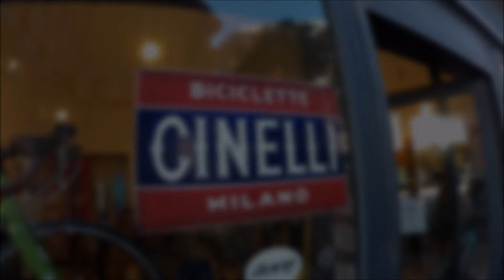Fixed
Fixed in Catania